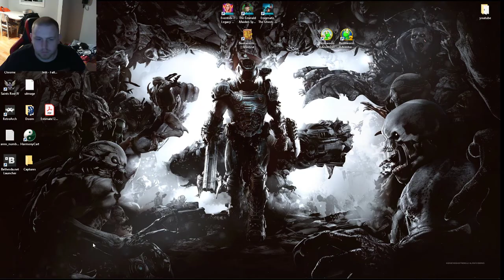doom eternal part 9 so much blood